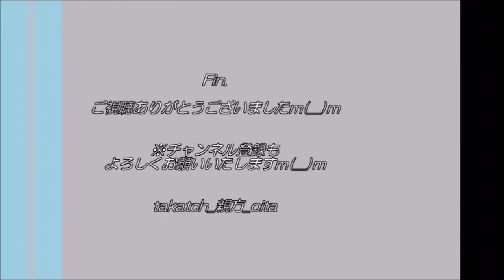屋根が閉まる！in レゾナックドーム大分｜サッカーJリーグ 大分トリニータvs柏レイソル戦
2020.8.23(Sun)、レゾナックドーム大分

昭和電工ドーム大分の屋根が閉まる瞬間です。
開閉に要する時間は各２０分間。
ワイヤーを滑車を介して巻き取りなど行います。
※キーキーという金属音が響きますので、ご注意願います。